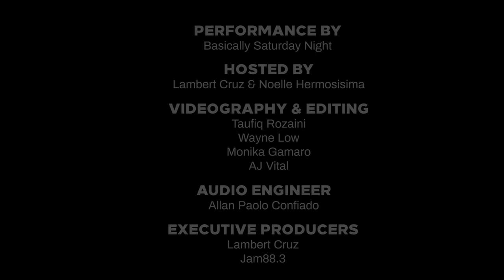Basically Saturday Night : Jam 88.3 The Private Show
August 15 2019 | Episode 033 (Part 2)
Basically Saturday Night  a 5-piece boogie-fusion indie band that has music rich with tempos that take you up high and down low and creates feels that you can’t ignore. So far, they've released a self titled album back in 2018, and gone further and released another record in 2019 called ‘Moondogs’.

Setlist:
El Poder
Chemical Love
Runaway Man

Wanna get featured on air? Or do you have a new original?

Locals Only is a radio program on Jam 88.3 that features the freshest tracks by independent artists from the Philippines. Discover new artists and new songs. Mon - Thurs, 6-7PM